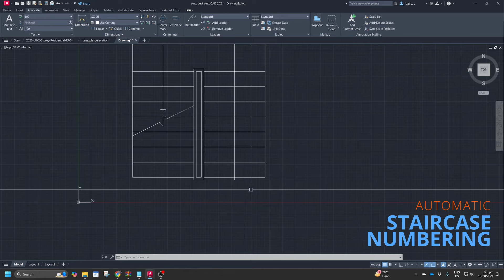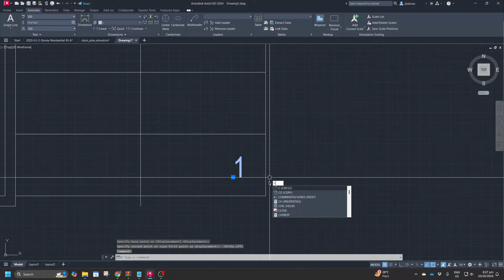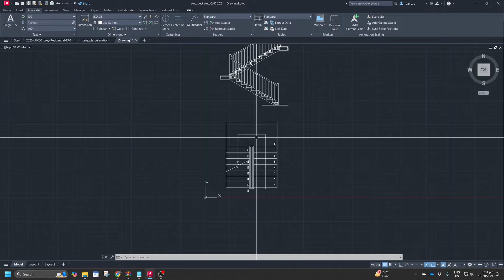Automatic Staircase Numbering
Welcome to our AutoCAD tutorial on Automatic Staircase Numbering! In this video, we’ll walk you through the process of setting up automatic numbering for staircases in your AutoCAD designs. This method saves time, ensures accuracy, and is essential for large-scale architectural projects where manual numbering can be tedious.